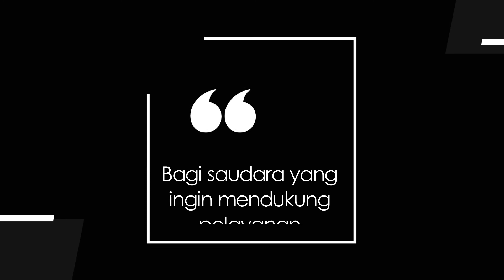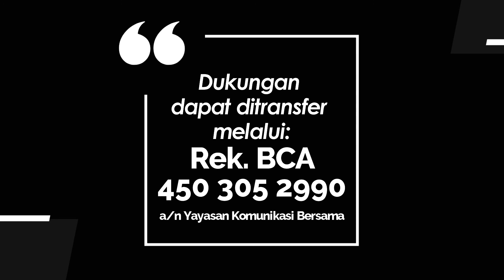KIDDY 090 - MEMBERI YANG TERBAIK